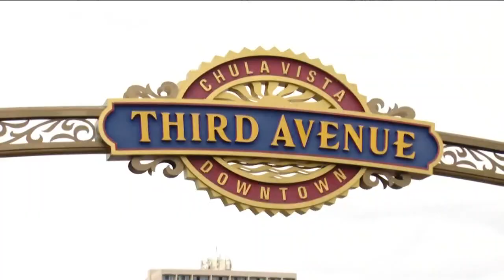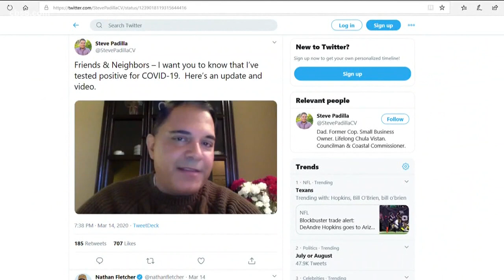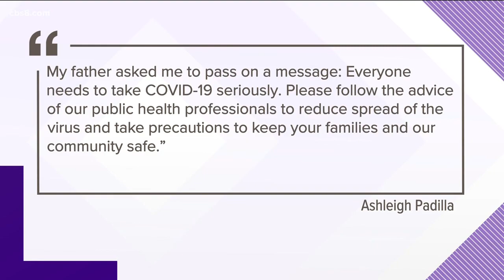Chula Vista City councilman stricken with COVID-19 placed on respirator at hospital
Councilman Steve Padilla was admitted to UCSD Thornton Hospital and placed in its intensive care unit after experiencing worsening symptoms.